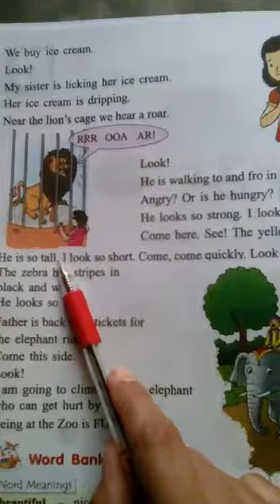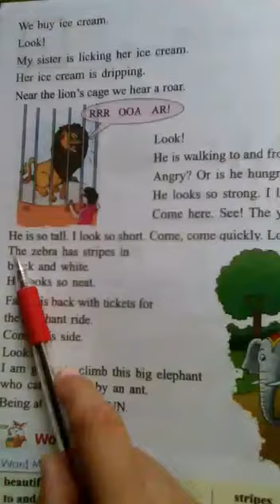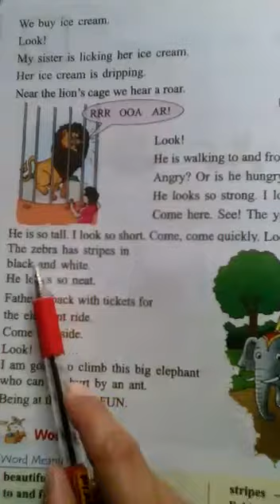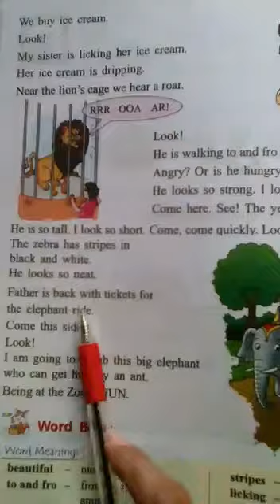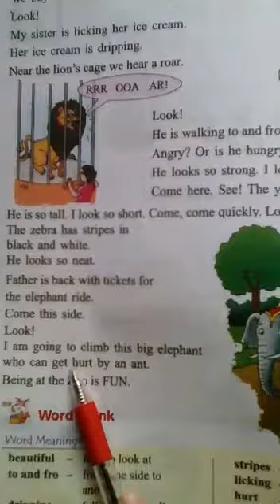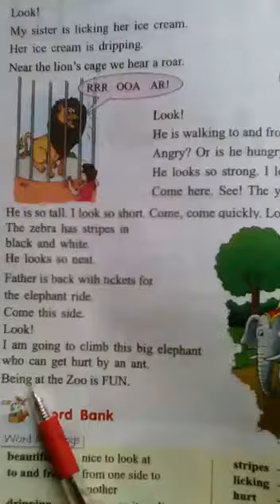Class 1 , English,Topic "At the Zoo" page 24.